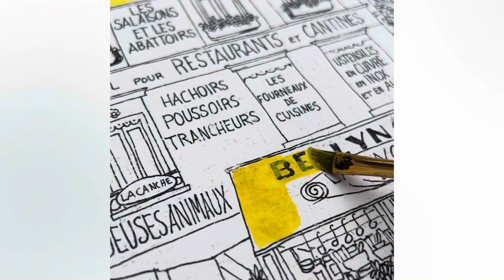Painting yellow Paris storefront Bellynck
This is part of my 100 Day Project of painting Paris storefronts. This gorgeous kitchen supply shop can be found in Paris (194 Av. Jean Jaurès, 75019 Paris, France) and in my Etsy shop

This one is #11 of 100.